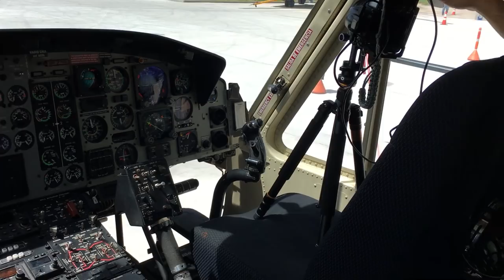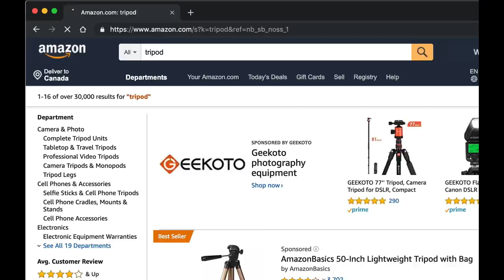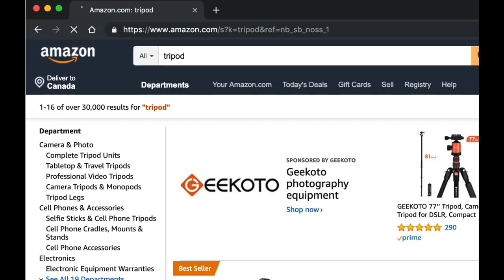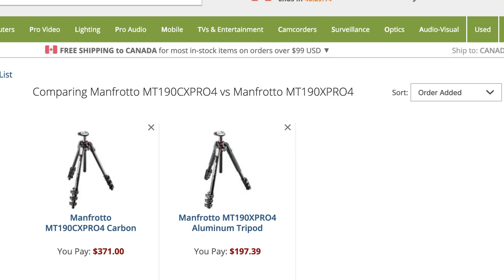Manfrotto: ¿Cuál TRÍPODE comprar? Guía completa #16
Trípode Manfrotto 190 (el que uso actualmente)

¿Necesitas comprar un trípode pero estás confundido? Te explico las 5 características que deberías revisar antes de comprar tu próximo trípode (tripié). ¡Te simplifico la vida!

Hablaré de mi marca preferida: Manfrotto y sus tres grandes colecciones: 290, 190 y 055. A través de 5 características, ahora podrás entender mejor cuál te conviene más:

1. El peso soportado
2. Tu estatura
3. Número de secciones
4. Material fabricado: fibra o aluminio
5. Columna horizontal

Los dos trípodes que he usado:

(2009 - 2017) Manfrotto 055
(2017 - Actualidad) Manfrotto 190

¡TE LO RECOMIENDO 100%!